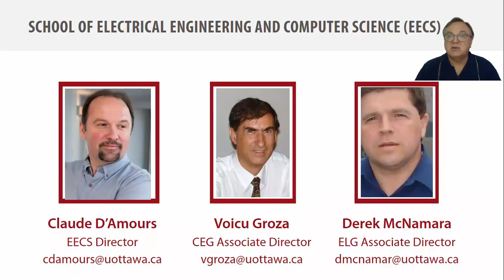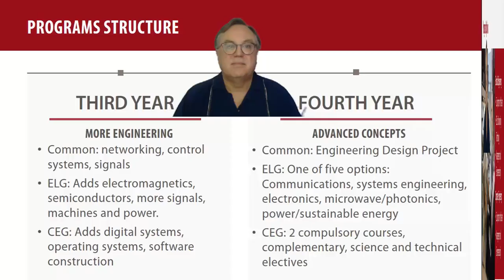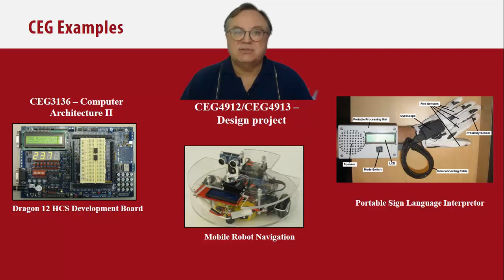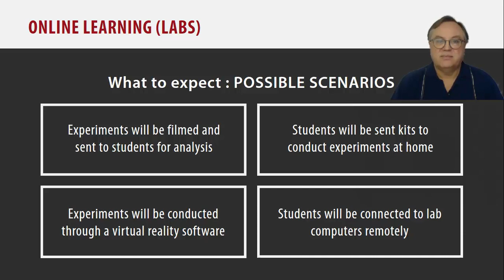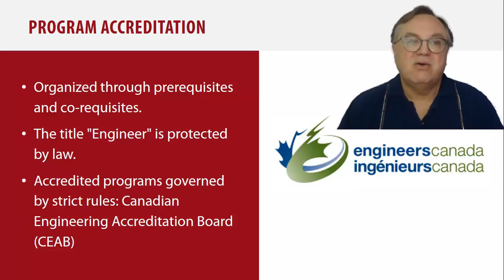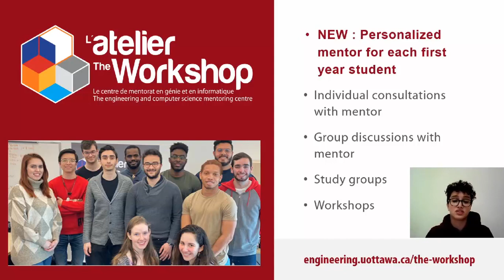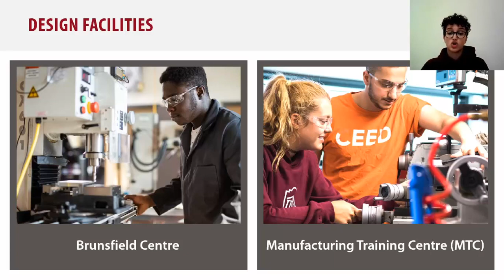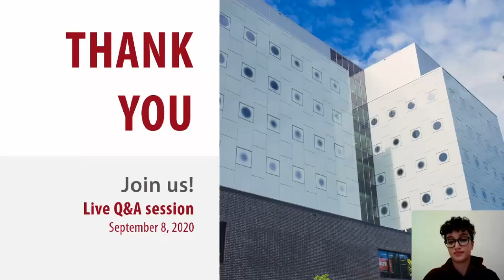Welcome Day - Computer Engineering and Electrical Engineering